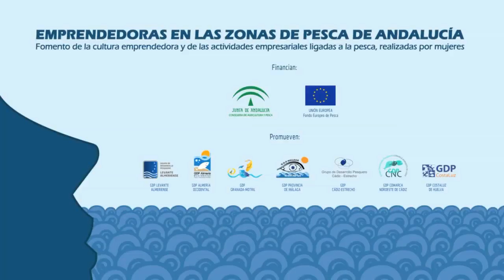Salinas Biomaris Flor de Sal, Huelva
- to activate captions, click on the capions logo below the screen on the right -

Manuela Gómez Santana
Company : Salinas Biomaris Flor de Sal

Manuela Gómez Santana is a business woman disproving gender stereotypes as she manages a family company that hand-harvests sea salt, or "flor de sal". Her innovative ideas have led to new types of salt products.

This project is supported by the Spanish FLAG Costaluz de Huelva, member of the FLAG network for women entrepreneurs:

It is one of the businesses featured on "Mujeres la Mar de Emprendedoras", a platform promoting the initiatives of female entrepreneurs in seven FLAG areas in Andalucia, Spain. The platform showcases 14 successful local projects led by women. It hosts a series of videos that tell the stories and share the motivations of these women, who have been able to raise the profile of their businesses (many also supported individually by Axis 4) and share their tips and advice on how to successfully diversify into areas that can breath new life into local economies.